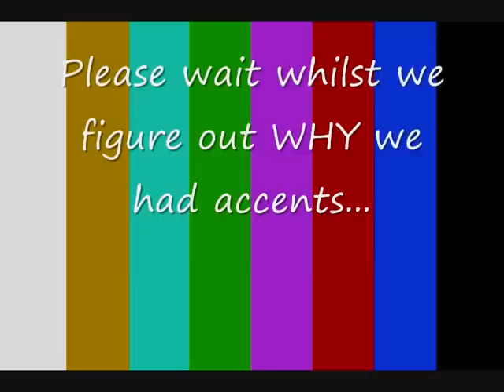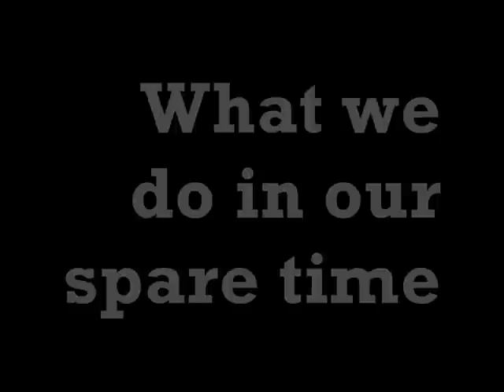Free realms-- What we do in our spare time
Well yeah, been working on this for so long I threw out all my old clips from the original, now its here, shiny and new, ready for you guys to view.

We have been chewing over ideas for months now, we finally got together and figured out what we wanted to do.
Thanks to elizabeth mistycloud1 for being awesome and making the "omg tree!" bit.

If thats all cleared up, Imma get myself a DONUT!

--This video is dedicated to beastcam1--
You're awesome violet, never forget that! ^^